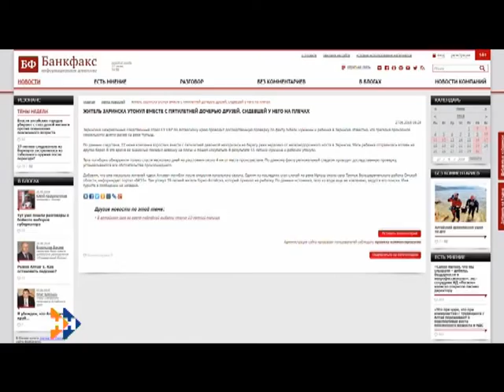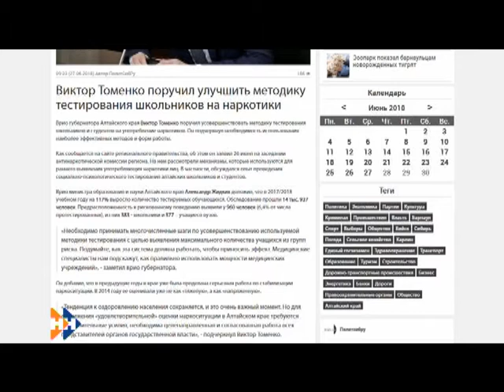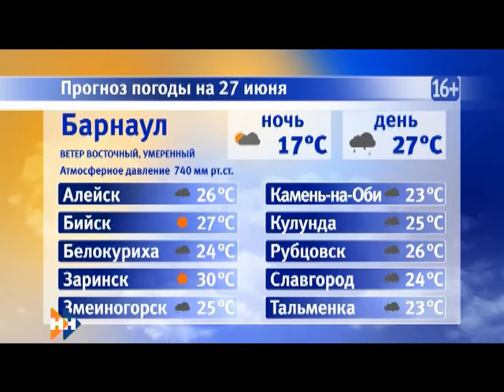Информационная программа «Наши Новости». 27.06.2018. Дневной выпуск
Смотрите в выпуске:

• МЧС региона вновь передало штормовой прогноз;
• Антимонопольщики установили, кто из скупщиков молока устроил ценовой сговор;
• Сегодня всемирный день рыбака. Какую рыбу можно поймать недалеко от краевой столицы?